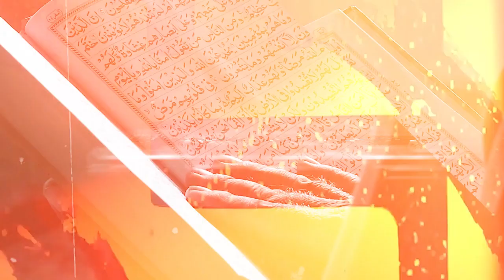BERTAMUDAN MENYANTAP JAMUAN (Kitab Adabul Mufrod Hadist 348) 🎙Ustadz Abdullah Zaen , Lc , MA.